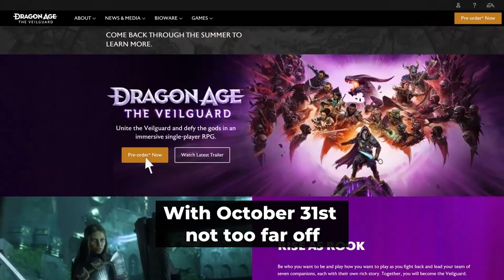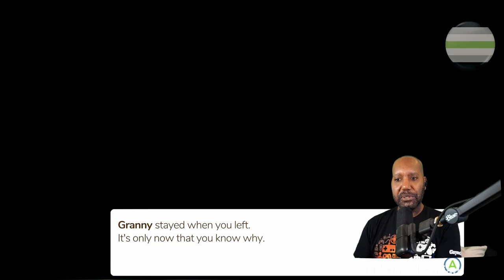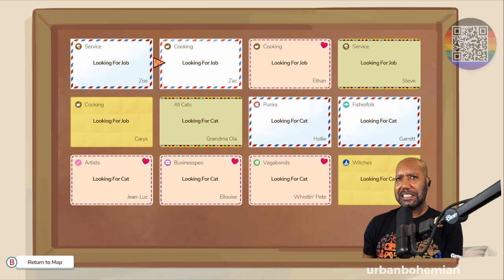Urb Plays: Cat Cafe Manager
Travel to Caterwaul Way and rebuild your grandmother's cat cafe. Renovate, befriend cats and townsfolk, make lasting friendships, unravel mysteries, and build a home for dozens of unique felines!

00:00:00 Start
00:01:29 Bonner
00:02:10 Character Creation
00:04:35 Name the Cafe
00:05:55 Stray Cats
00:08:18 Goals
00:17:37 Carla-Lalla
00:18:09 Grimalkin
00:22:10 Town Map
00:41:47 Strays and Adoption
00:45:38 Finley
00:59:26 Mateo
01:05:11 Arwel
01:33:25 It's My Hole!